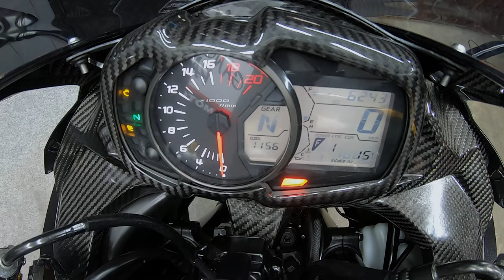100万円以上カスタムされた結果！ZX-25Rがフルカスタムされてます！販売車両紹介！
【SOLD　OUT】
【KAWASAKI】カワサキ
Ninja　ZX-25R！
2021年式　　走行距離　6243Km

凄い車両が入荷しちゃいました！
見ていただければわかりますが、フルカスタムです！

カスタムについておおよそではあり、予想となる部分もございますので

・SPEEDRA アジャストレバー 3D可倒式　　　13,200円
・SPEEDRA リアフェンダー 純正形状 ドライカーボン　24,200円
・SPEEDRA フロントフェンダー ドライカーボン　27,500円
・スナイパー　バックステップ　49,500円
・ピリオンシートカバー　カワサキ純正　9,085円
・ゲイルスピード　ＴｙｐｅS　前後ホイールセット　239,800円
・ゲイルスピード　リアスプロケット50T　12,100円
・Fタイヤ　BS　バトラックス　S22F　120/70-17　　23,870円
・Rタイヤ　BS　バトラックス　S22R　180/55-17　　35,200円
・ビート　 レーシングリンクプレート KIT　20,900円
・オーリンズ　リアサスペンション　193,600円
・ハイパープロ　プリロードアジャスター　9900円
・アンダーカウルインナートレーFRP（A-TECH）　16,500円
・K-FACTORY フルチタンマフラー　203,500円
・ベビーフェイス　レーシングフック　3,850円
・スナイパー　エンジンスライダー　　12,100円
・カワサキ純正　クイツクシフター　40,810円
・Kファクトリー　リザーバータンクキャップ　5,720円
・スナイパー　アルミ製 マスターシリンダーガード　5,280円
・A-TECH　タンクフロントプレート　7,700円
・A-TECH　メーターカバー　3,300円
・A-TECH　アッパーカウルインナー　38,500円
・SPEEDRA テールカウルセンターカーボン　22,000円
・Kｓ-ＳＴＹＬＥ　デカールキットKRTイメージシリーズ　40,500円
・フェンダーレス（ピンクファクトリー）
・ハンドルバーエンド
・タンクセンターパット
・タンクキャップステッカー
・ステムキャップカバー

概算合計費用　　1,058,615円
（見当が付かなかった物は計算しておりません）

取付パーツについては憶測です。
間違っている場合もございますので予め御了承ください。

画像には映っておりませんが、
純正予備キー付です。

今回はとんでも無いものとなります！
他に同じような車両は無いと思いますよ！

（検索できない場合はグーバイク↓から「ギャングパーツ」とご検索ください）

ZX-25R！特選中古車両の
紹介始動動画になります！

ギャングパーツmc
大阪府和泉市和気町1丁目3-11